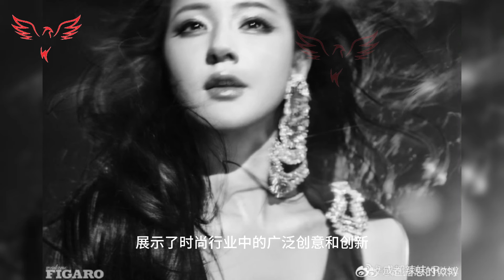网友：真是新纪录赵露思一口气穿了7套高级时装，看起来都很华丽#zhaolusi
Netizen: What a new record. Zhao Lusi wore 7 sets of high-end fashion in one go. They all looked gorgeous.